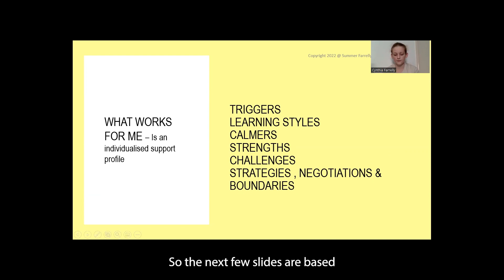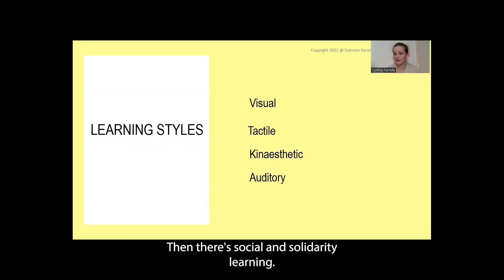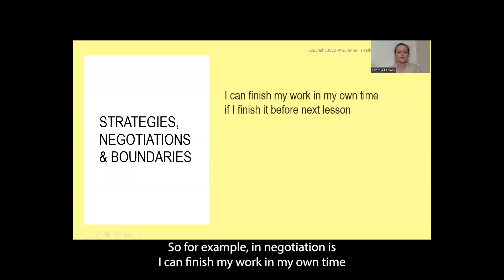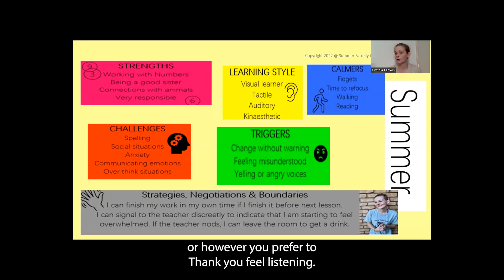Summer Farrelly- what works for me!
Yellow Ladybugs and Yellow Empowerment Project presents Summer Farrelly with What works for Me!

Summer shares with us what works for them in advocating for themselves at school.